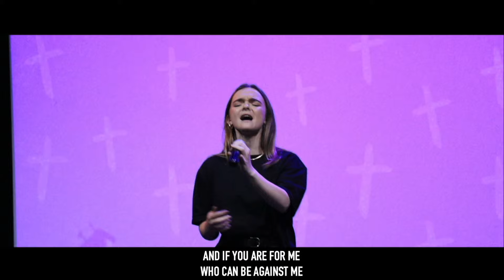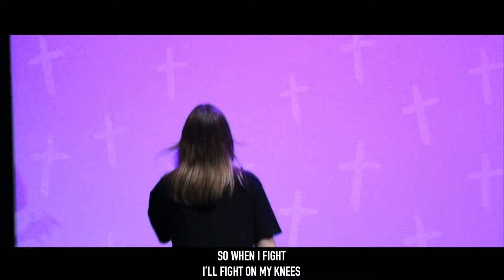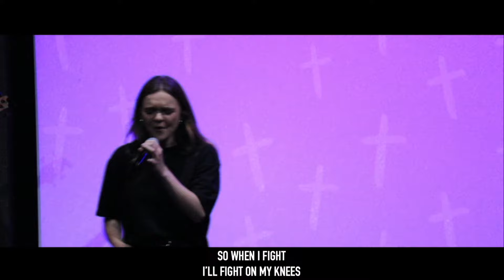Worship || Evening Service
Songs:
King of Glory
Battle Belongs
Wonder of your love